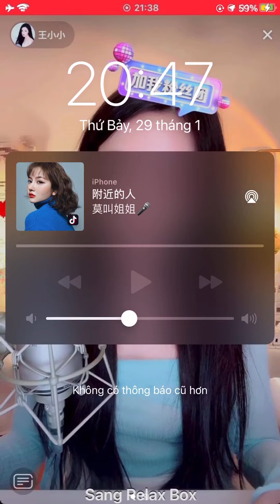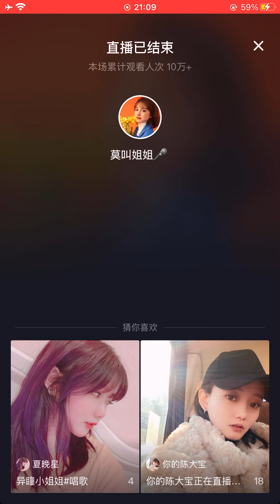莫叫姐姐🎤 Mạc Khiếu Tỷ Tỷ ♥️ Live 29 Jan 2022 IMG 1617